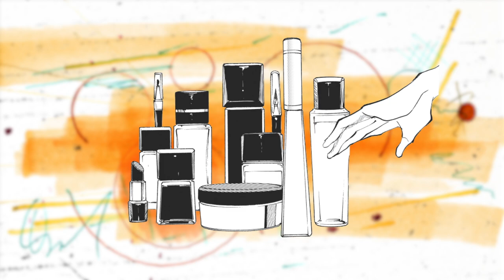Miroirs - Bande-annonce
Résumé : Kaiu Shirai et Posuka Demizu, le talentueux duo de The Promised Neverland, nous livre un recueil de trois histoires inspirées de la vie et de la philosophie de Gabrielle Chanel, la créatrice de la prestigieuse marque de luxe au parcours singulier !

Un ouvrage élégant mêlant le noir & blanc à la couleur, complété de pages d’interview dévoilant les coulisses de ce projet atypique à travers de nombreuses anecdotes !

Cette collaboration officielle avec CHANEL propose une série d’histoires courtes signée Kaiu Shirai (scénario) et Posuka Demizu (dessins). Un one-shot à découvrir le 15 juin 2022 chez Kazé Manga.

Bienvenue sur Kazé, LA chaîne consacrée à l'animation japonaise, avec les plus grands hits du moment : One Punch Man / My Hero Academia / Kuroko’s Basket / Food Wars / God Eater / Terra formars / Nisekoi / Akame Ga Kill / GTO / Bleach…et bien d’autres.

Restez au cœur de l’animation japonaise, en direct du Japon, avec des séries complètes, des extraits cultes, des TOP explosifs…et beaucoup d'autres surprises !

Shōnen, Combat, Action, Aventure, Seinen, Romance, Humour, Drame, Thriller, Univers fantastiques. Tous les genres et tous les thèmes sont sur ta chaîne Kazé.